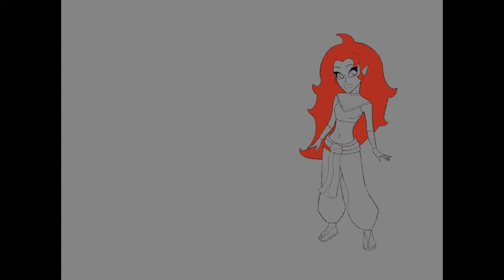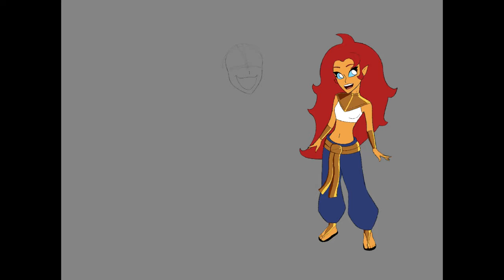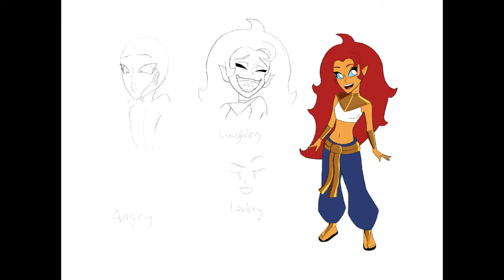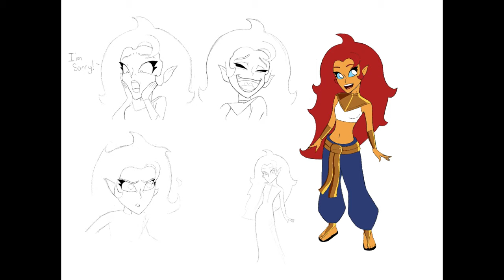[Speedpaint] Blaise - The Last Fire Sprite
Designing a Character Sheet for the main character of my animated series, Blaise.

Program: Procreate

1-K.Safo & Alex Skrindo - Future Vibes (feat. Stuart Wallace)
2-Heuse & Woolley - Don't Hold Me Down (Feat. TARYN)
3-Culture Code - You & I (feat. Alexis Donn)